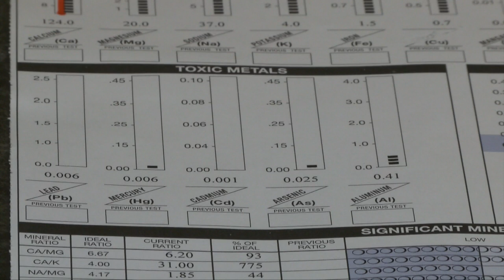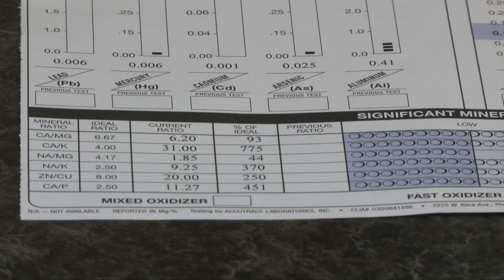Hair Analysis vs. Blood Test and Arthritis